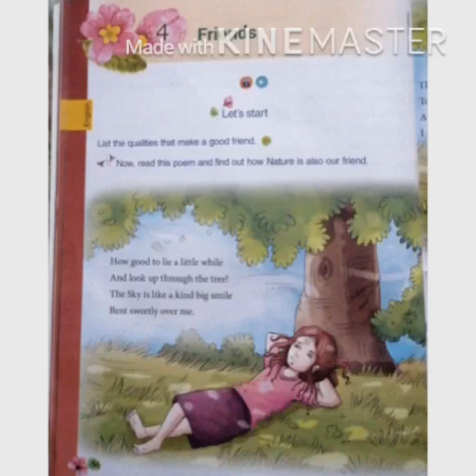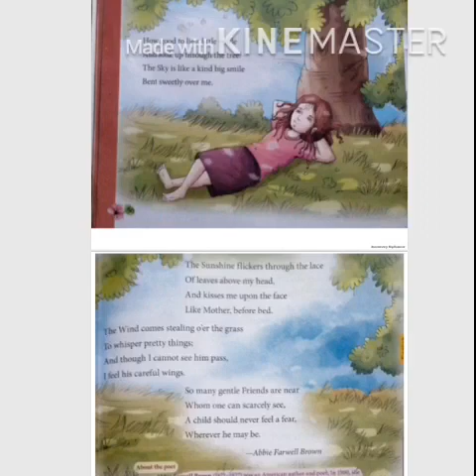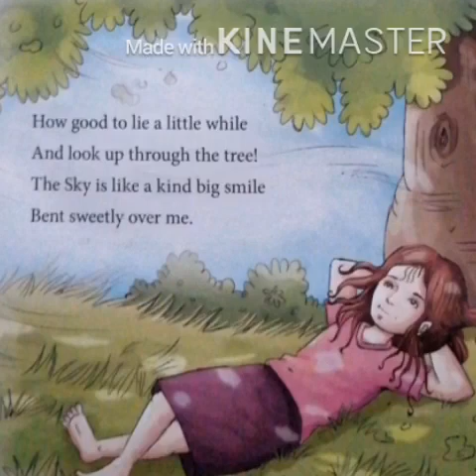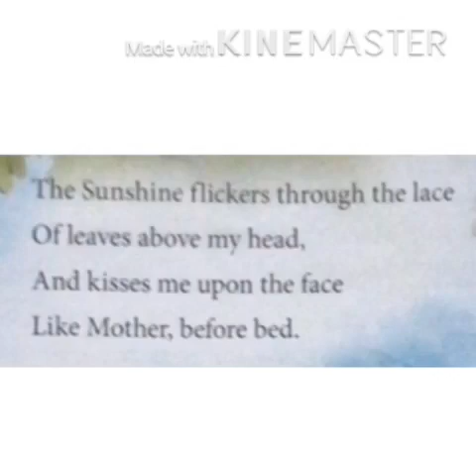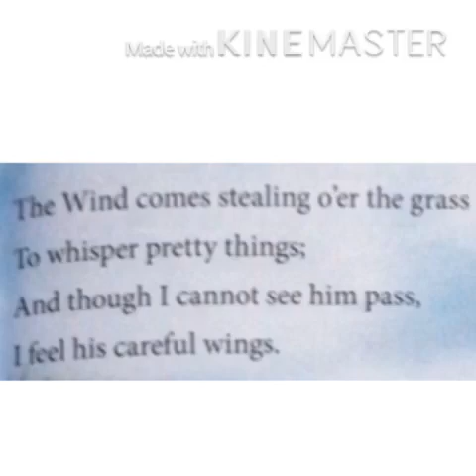Chapter 4 Friends (Class 5)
Content: Introduction of the poem , reading and explanation.
Homework: Read the poem.